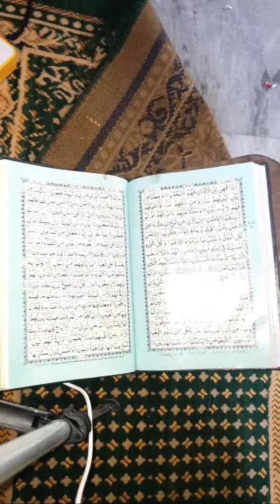Highlight 1:35 - 6:35 from Islamic Rahnumaye||Morning Tilawat||Daily Routines Wazaif||Aiman Qariah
Islamic Rahnumaye is an Islamic information channel